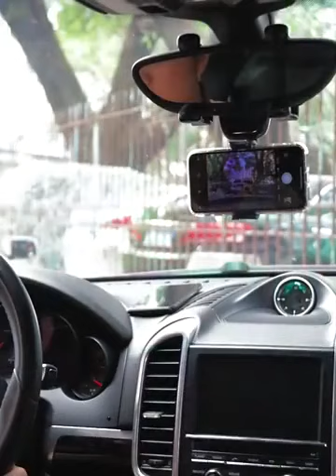fire Car Rearview Mirror Phone Holder